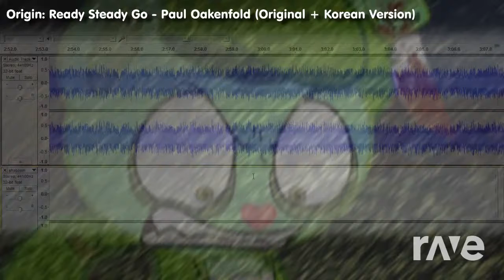Far Too Rampage - Nightcore & Chaochao0071 | RaveDj